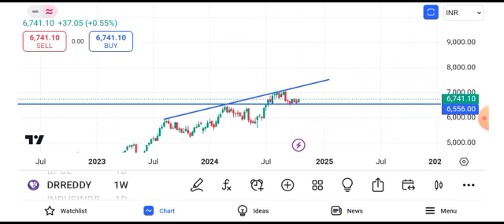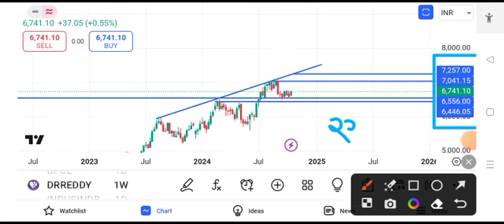Dr Reddy's share news | Dr Reddy share latest news | Dr Reddy share latest news today